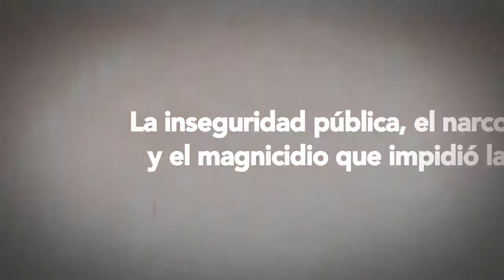Matar al mormón de Gabriel Pereyra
Un jefe policial en medio de la guerra entre dos narcos.

Sicarios extranjeros buscando explosivos militares en Montevideo. Un topo de la DEA que atina a dar una alerta providencial.